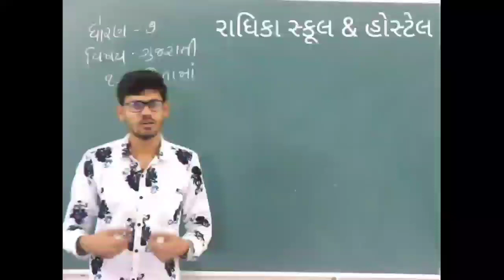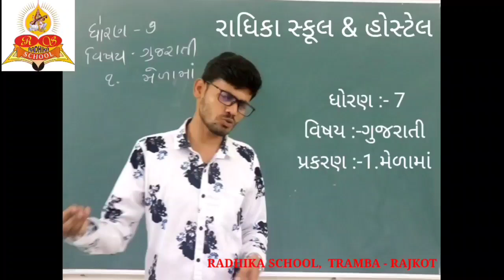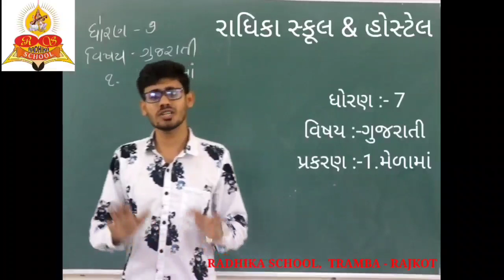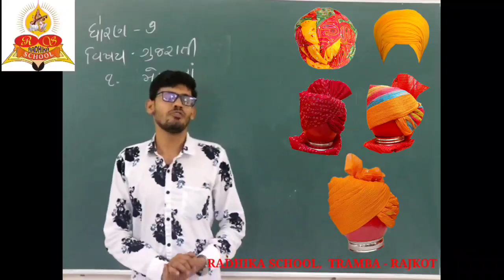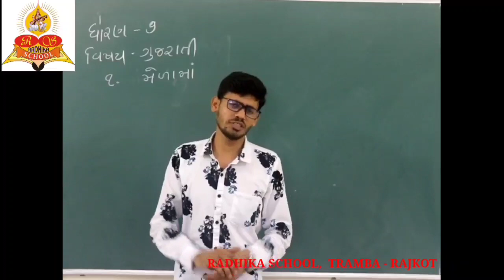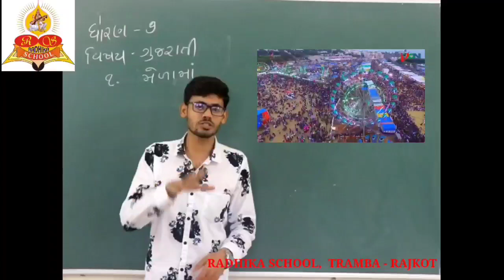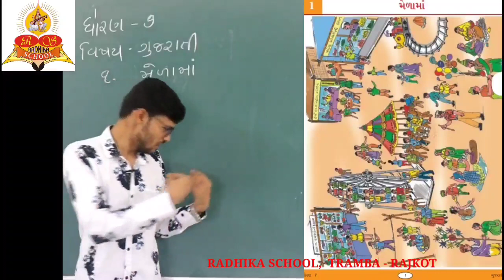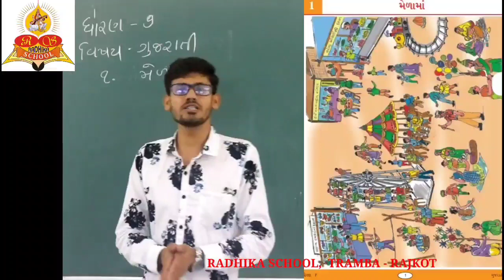Standard :- 7 Gujarati 1. In the Fair | ધોરણ : 7 ગુજરાતી | મેળામાં | GSEB | RADHIKASCHOOL | RADHIKA